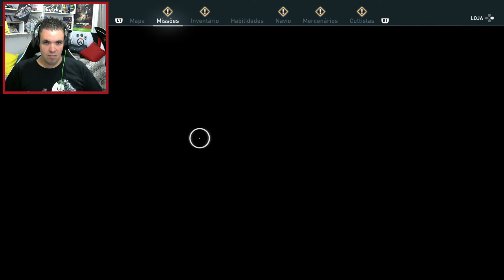[ASSASSIN'S CREED ODYSSEY] #17° EPISÓDIO... COMO MATAR O JAVALI CALIDÔNIO!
Salve Galera!!!
►Alexios é desafiado pela aprendiz de ÁRTEMIS a caçar  o LENDÁRIO  JAVALI CALIDÔNIO...partiu caçar!